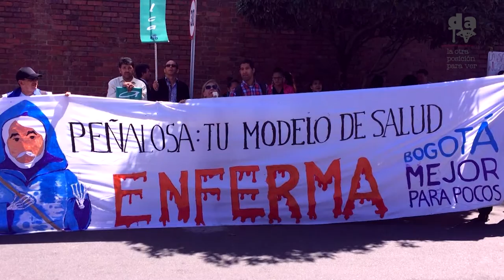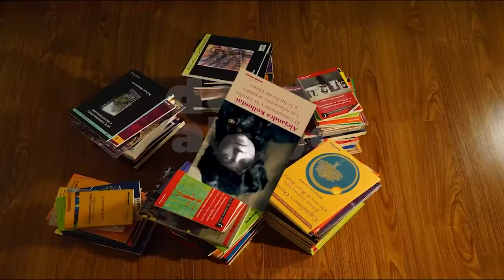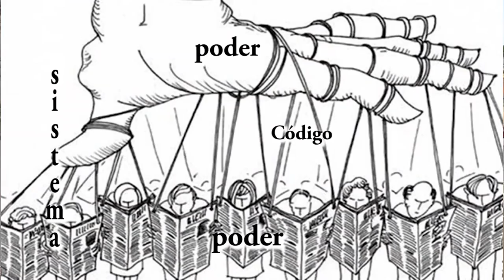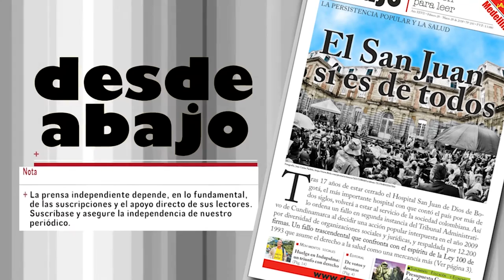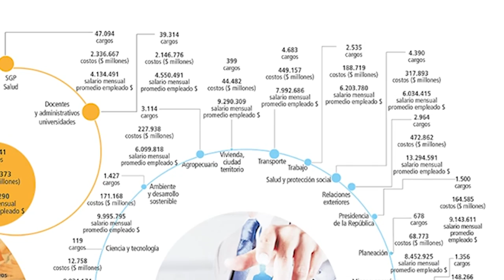El San Juan sí es de todos.Basuras en Bogotá. Música para todas y todos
En esta nueva versión del Magazine datv, presentamos un resumen de las notas publicadas durante la semana (19-24 de febrero): (Ver listado) y un abre bocas de los temas que trabajaremos durante la semana (26 de febrero -2 de marzo).

0:55 - 2:03 Aguas de Bogotá: masacre laboral. El capital privado vence al público
2:19 - 3:59 Enfoque Eco Evo Devo
4:14 - 5:55 El San Juan sí es de todos
6:01 - 7:19 Expulsados del paraíso
8:23 - 9:47 El poder de los medios de comunicación
10:09 - 11:08 Antropomorfización o humanización de los animales
11:24 - 12:10 Ensamble CG